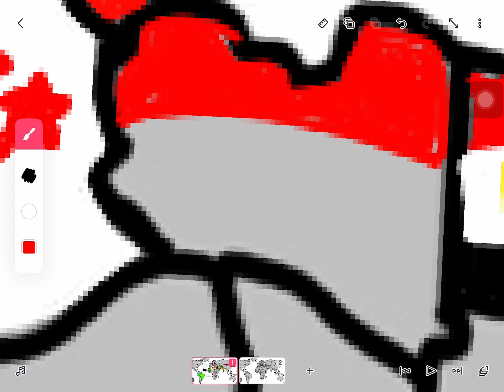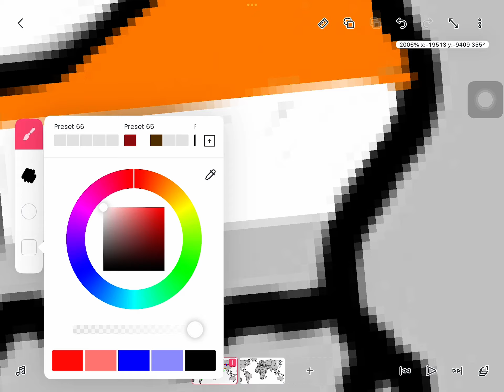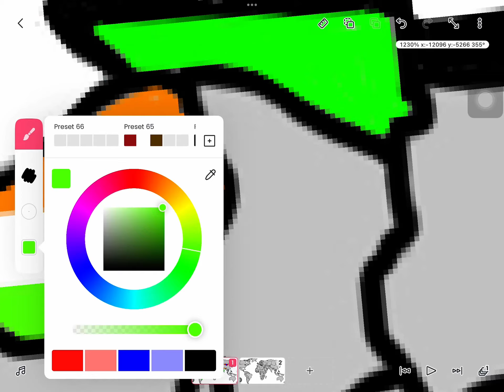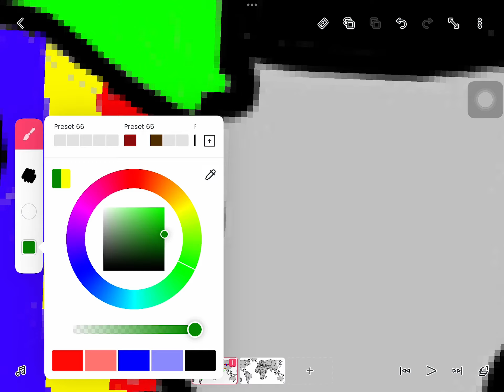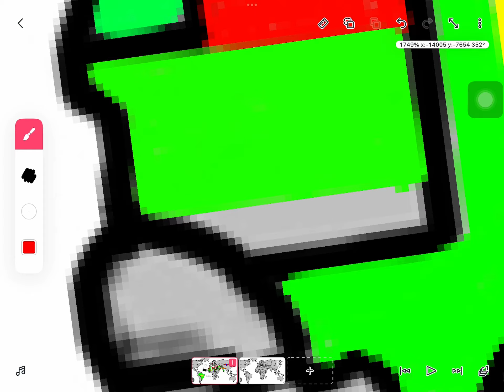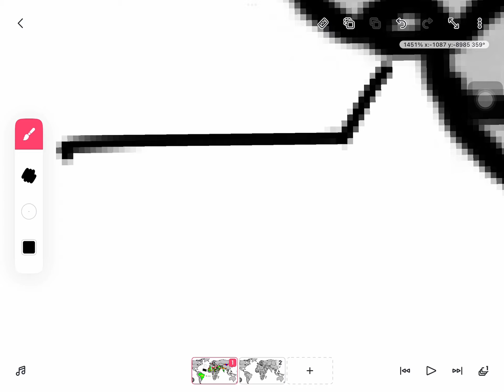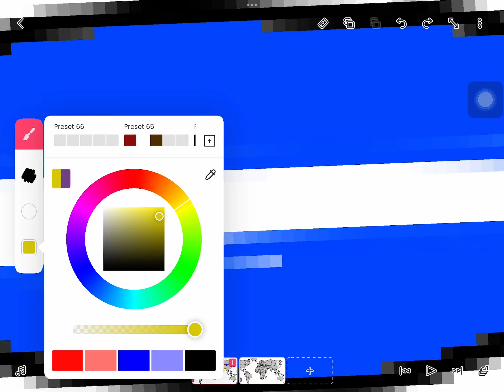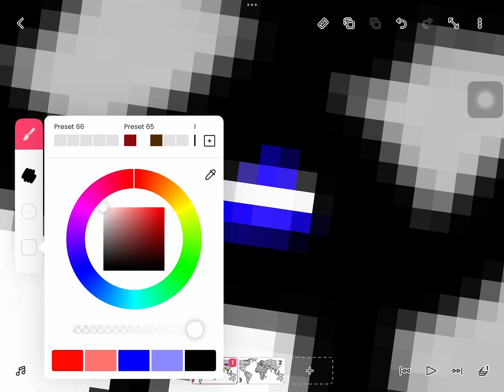#2.what country should I draw part 3season 1